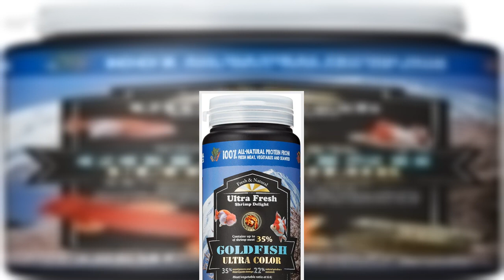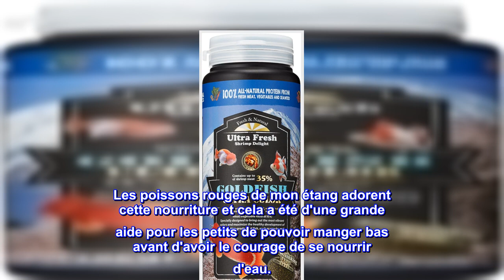Bon produit - Nourriture pour poisson rouge coulant ultra fraîche, rehaussant la couleur, alimentat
Bon produit -  Nourriture pour poisson rouge coulant ultra fraîche, rehaussant la couleur, alimentation équilibrée,

NUTRITION SUPÉRIEURE Formulé avec 20 % de spiruline naturelle + algues, 35 % de crevettes épées sauvages + crevettes en pâte d'Akiami, 0 % d'additifs, de colorants ou de sous-produits artificiels et une variété d'ingrédients naturels soigneusement sélectionnés. Spécialement conçu pour maximiser le développement sain des poissons rouges de compétition, tels que le ranchu, l'oranda, la tête de lion, etc.
FORMULATION D'EAU CLAIRE La tarte aux crevettes se ramollit rapidement, est facile à digérer pour les mangeurs d'algues et reste intacte dans les 24 heures, gardant ainsi l'eau claire.
Développez naturellement des couleurs saturées La formulation ultra-améliorée d'une grande quantité d'algues naturelles, de spiruline australienne et de crevettes épées fraîches de qualité supérieure améliore la coloration naturelle de vos poissons, en les présentant dans leurs couleurs les plus naturelles et les plus distinctes. Par exemple blanc distinct, noir distinct, rouge distinct
SUPERALIMENT POUR ANIMAUX DE COMPAGNIE Ce n'est pas seulement savoureux, mais cela garde aussi les guppys en bonne santé ! Notre nourriture regorge de vitamines (A, C, D3, E, B1, B2, B6, B12) idéales pour atteindre le plein potentiel de taille, de couleur, de nageoires et d'immunité A+ !
3 millions d'UFC/g de probiotiques 3 millions d'UFC/g de probiotiques se trouvent dans nos aliments pour aider à dissoudre automatiquement les excréments et les résidus de poisson et à garder l'eau propre. En dehors de cela, il aide les poissons à absorber complètement la nutrition, aide à l'excrétion, renforce le système immunitaire et réduit le risque de problèmes digestifs.

Les poissons rouges de mon étang adorent cette nourriture et cela a été d'une grande aide pour les petits de pouvoir manger bas avant d'avoir le courage de se nourrir d'eau.
Je vais garder cette nourriture stockée maintenant !